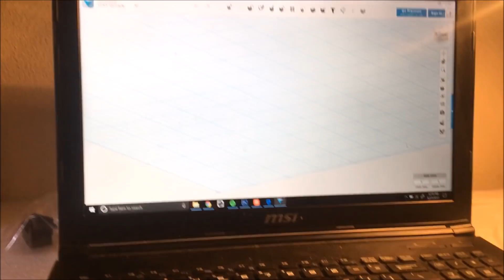BEST LOW BUDGET 3D PRINTING MICROFACTORY! SIDE BUSINESS! 6+ PRINTERS!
Alot of people on Facebook groups were asking me about my 3D printing setup for my side business so I decided to make a video about it. Cost was about $3,000 for everything and it has paid for itself several times over already. You aren't going to become a millionaire, but rapid manufacturing can be of decent side income. With this modular design, you can start with one printer, and scale accordingly in parallel with business demands.

-Qidi Tech 1:

-FolgerTech FT5 (I have the R1 version, but the R2 is out now):

-Wire Shelving: